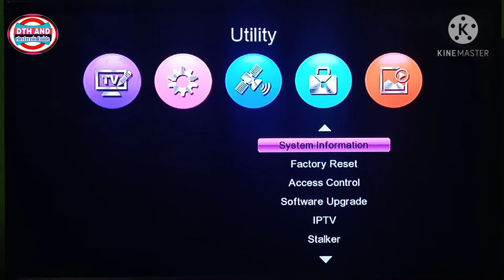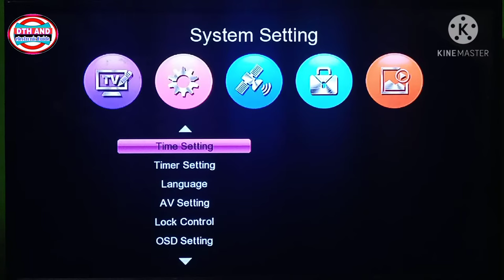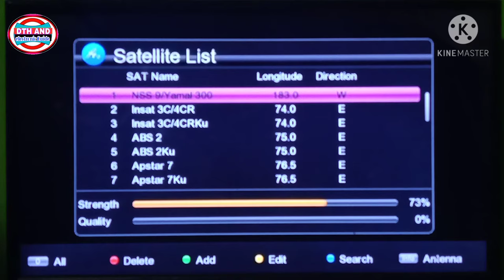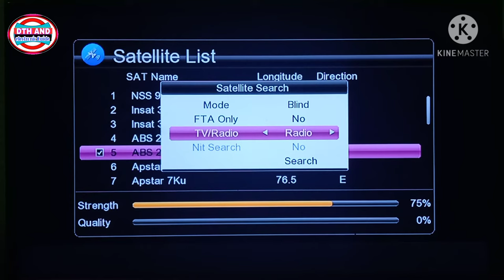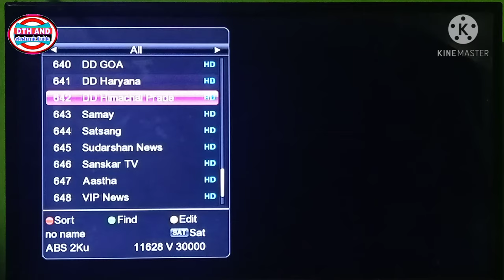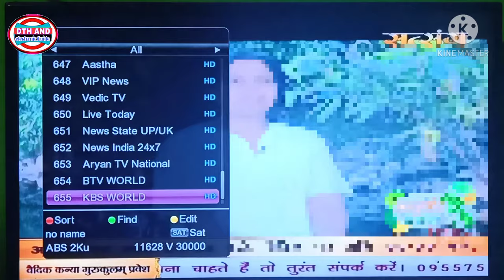dd फ्री डिश mpeg4 HD setupbox को Auto search कैसे करें || how to search channel mpeg4 hd setupbox.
DD free dish mpeg4 hd setupbox ko full auto scanning kaise Karen.